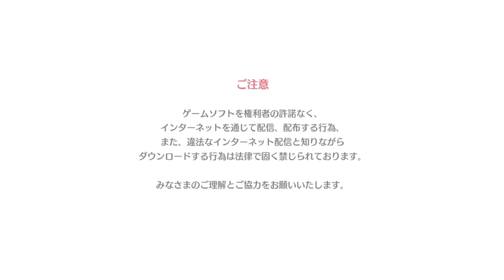Reflecting on my First Concert: THE iDOLM@STER 765PRO ALLSTARS LIVE SUNRICH COLORFUL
A few months ago, I attended my first ever concert. And now, on the anniversary of my most beloved project, I share my thoughts on the whole experience with all of you.